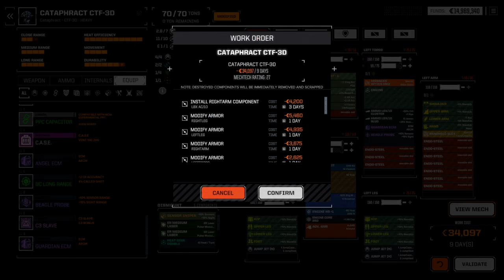Let's Play Roguetech/Battletech All is lost # 51